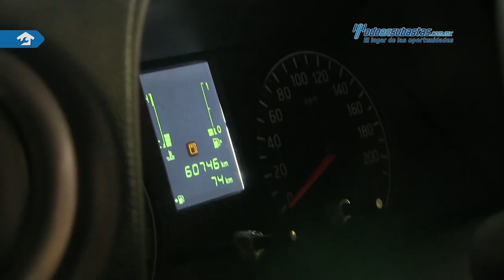Nissan • Urvan NV350 2017 • H9022345